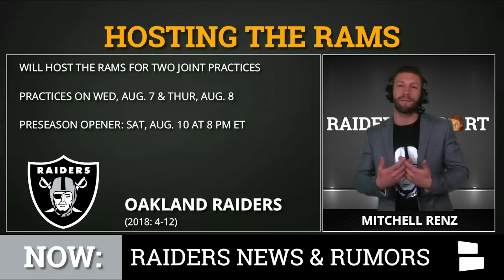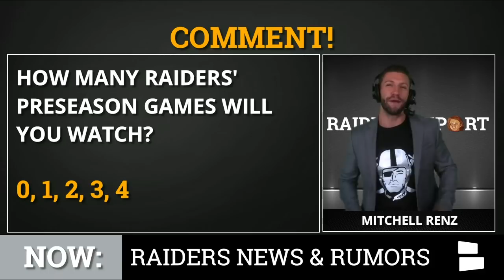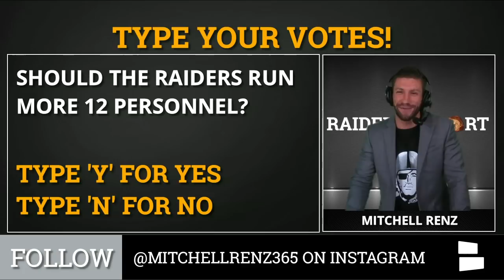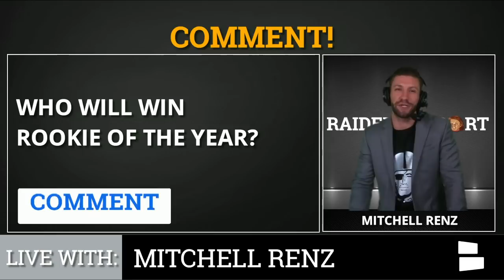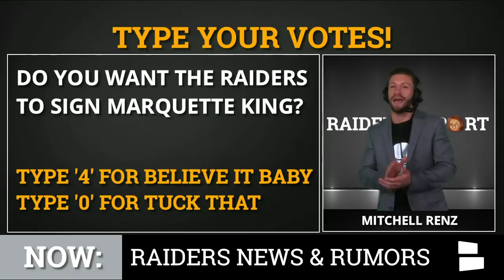Raiders News: 2019 Playoff Odds, NFL Fan Rankings & Rumors On Marquette King & Jon Gruden’s Plans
The Oakland Raiders Report keeps you up to date on the latest Raiders news & rumors! The latest 2019 playoff odds were released and the Raiders have the 6th worst odds in the league. According to professor Michael Lewis, the Emory University's Goizueta School of Business the Raiders have the 17th best fan base in the NFL. Marquette King and Mark Davis were spotted at the airport at the same time, does that mean King is headed back to the Raiders? Matthew Berry interviewed Josh Jacobs and Hunter Renfrow and they said that Jon Gruden expects Jacobs to win rookie of the year in 2019. That’s why Matthew Berry has him ranked as his #10 RB in fantasy football. In the video above, Mitchell Renz, host of YouTube's #1 Raiders show, Raiders Report from Chat Sports, will break down all of the latest Raiders rumors & news.

The latest Raiders News & Rumors
Raiders are Hosting the Rams
Raiders have the 6th Worst Odds To make the playoffs
Raiders have the 17th best fans in the NFL?
Jon Gruden should Run More 12 personnel?
Josh Jacobs Will Win Rookie Of The Year?
Bringing Back Marquette King?